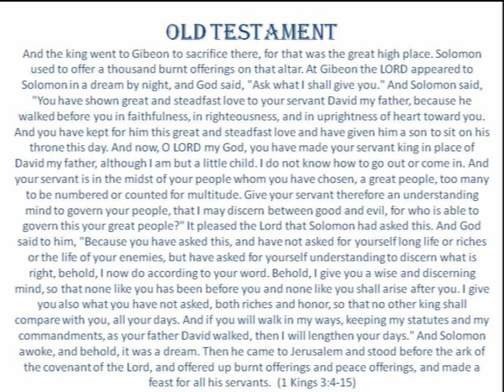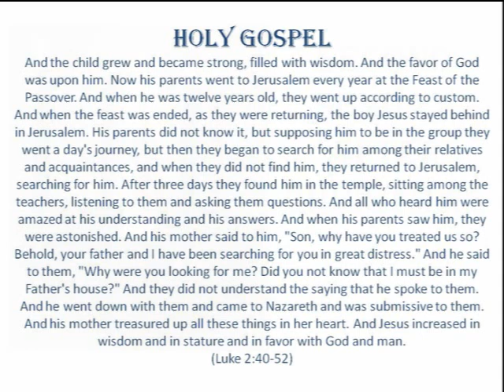2nd Sunday after Christmas (January 2, 2022)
What does the wisdom and maturity of faith look like/sound like?
"Why were you searching for Me?  Do you not know that I must be in My Father's house?"